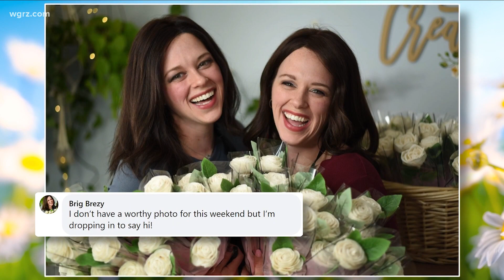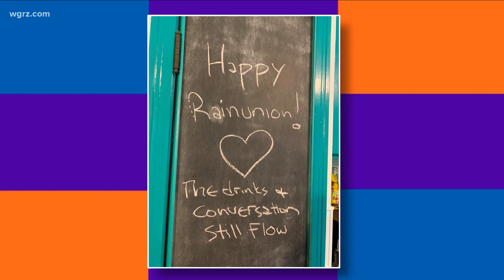Most Buffalo: 'how was your weekend?'